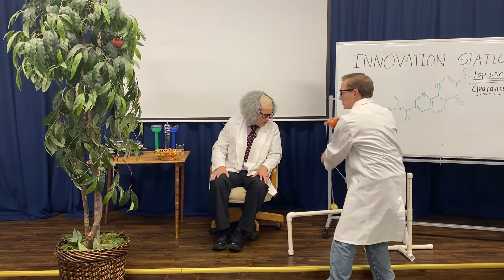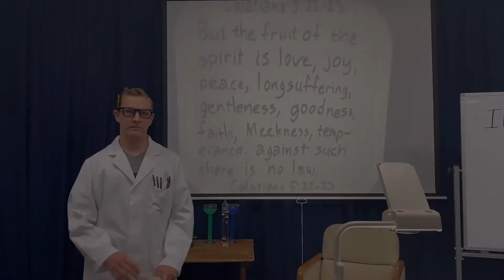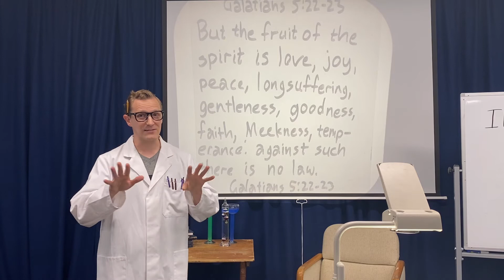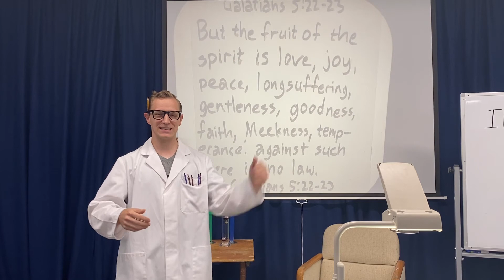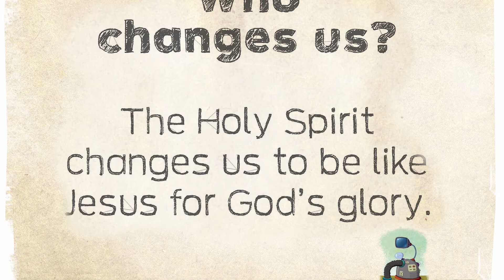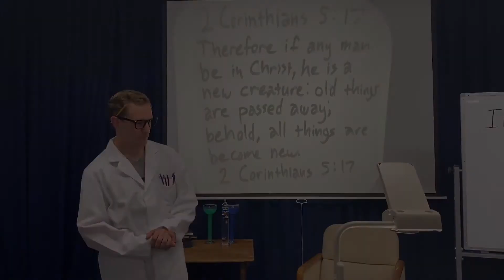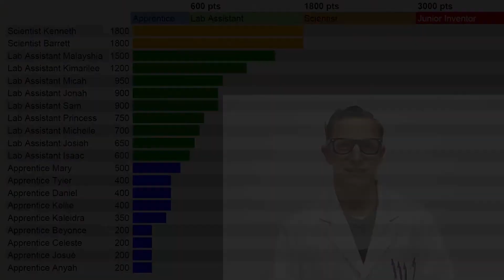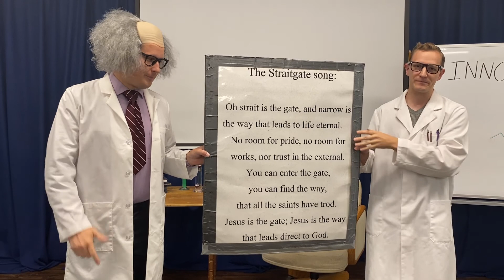S06E03 Straitgate Church Virtual Sunday School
Dr. Hatch and Harold are experimenting with new ways to grow fruit, with little success. Thankfully, when it comes to spiritual fruit in our lives, believers have the Holy Spirit to help them.